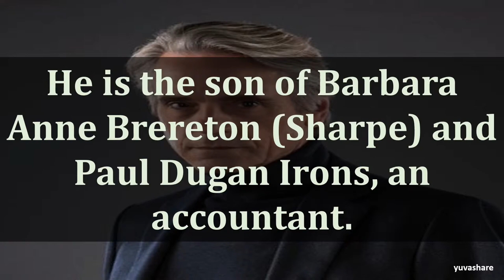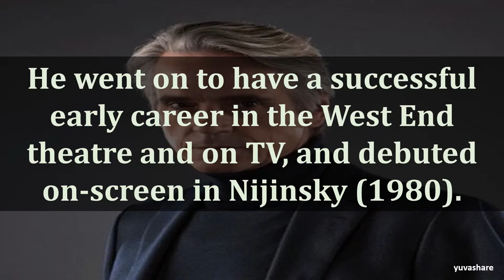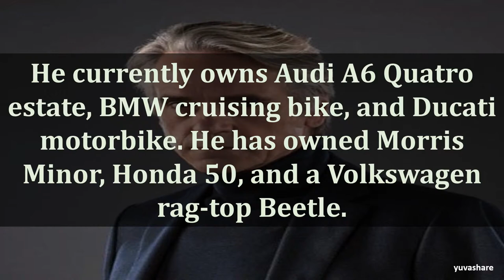BIOGRAPHY OF JEREMY IRONS